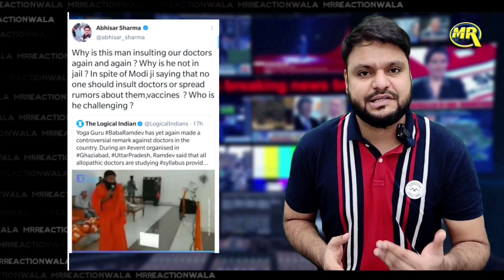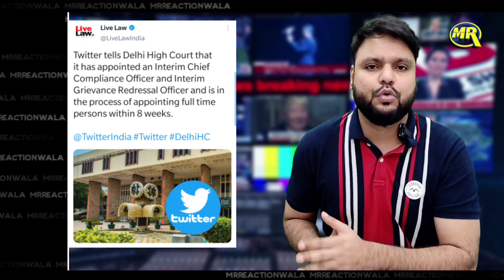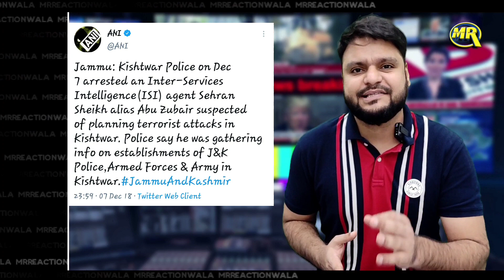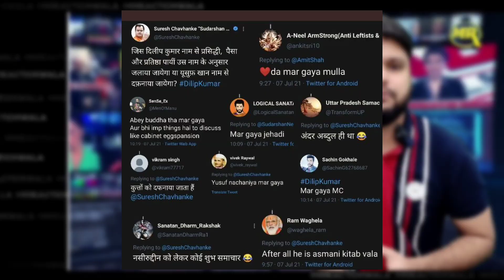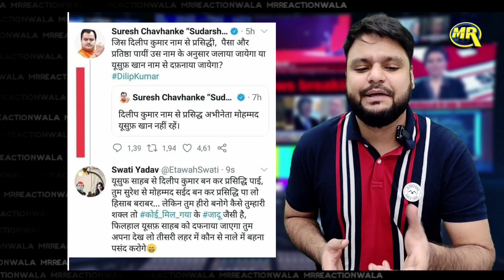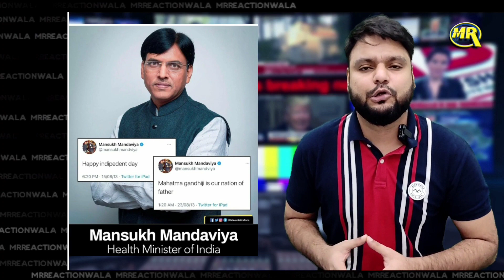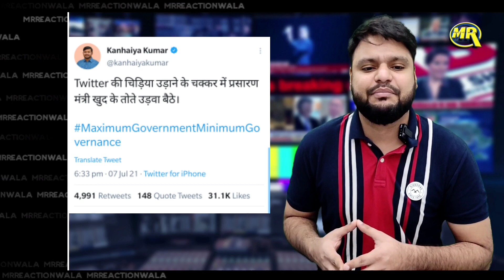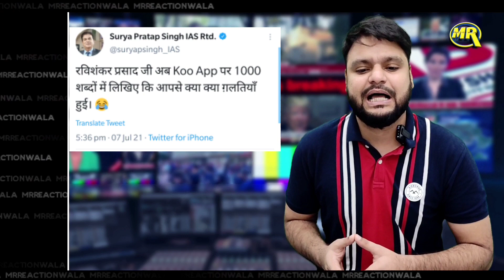Pm Modi| Ramdev| Ravish Kumar| Abhisar Sharma| Godi Media Exposed| Social Media News| MrReactionWala